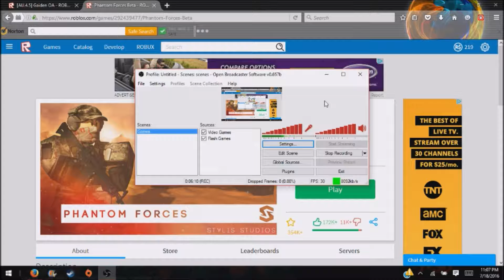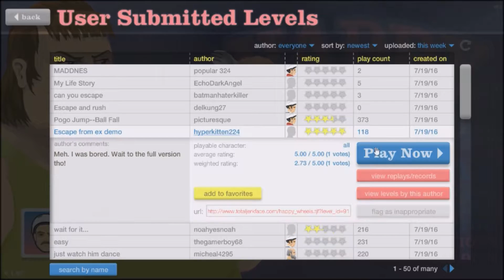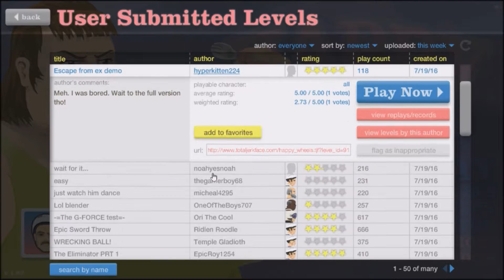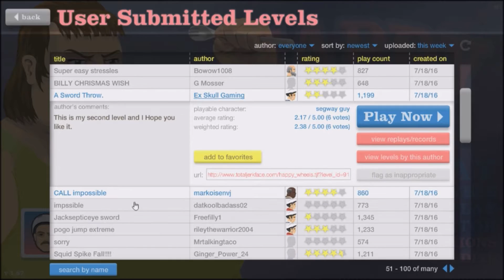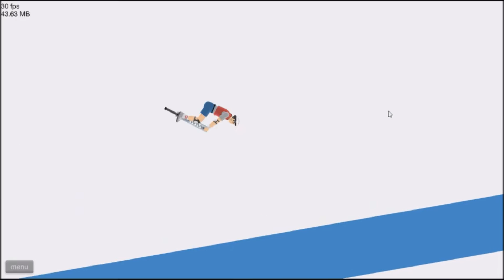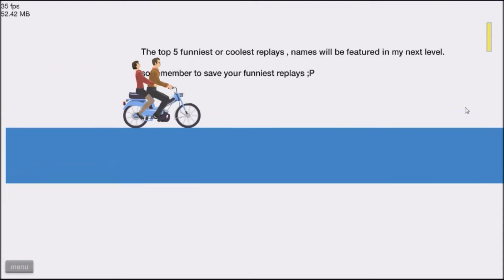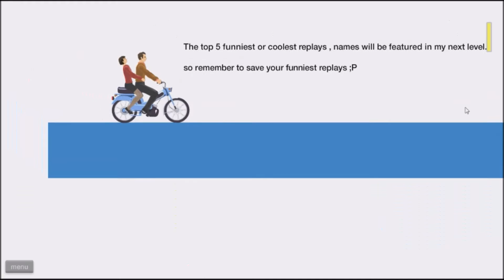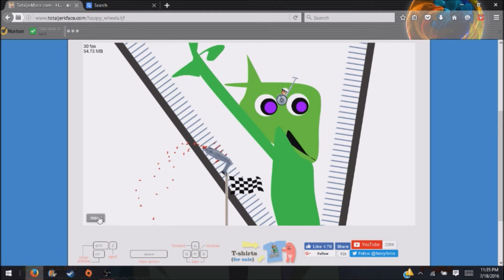My Bird Died!!!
Roblox Phantom Forces Gameplay/ Happy Wheels Gameplay